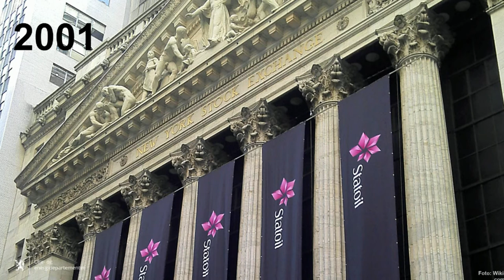Norsk olje og gass' årskonferanse 2020: Energisk — Tina Bru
Se olje- og energiministere Tina Bru sin tale ved Norsk olje og gass' årskonferanse 2020.